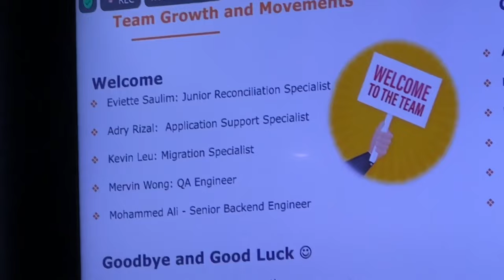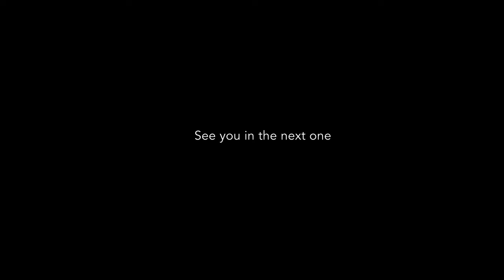Living alone vlog | wfh 💻, new furnitures 🛒 & plant 🌱, drive city to city 🚗